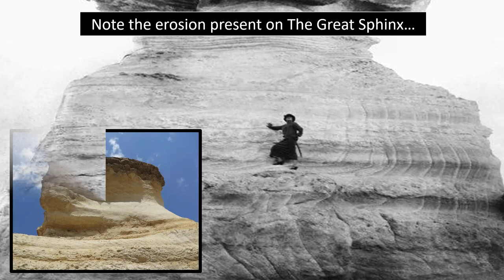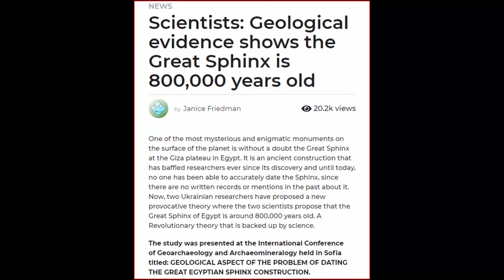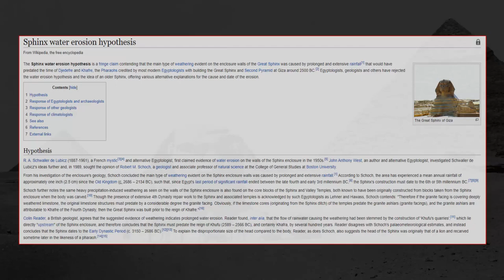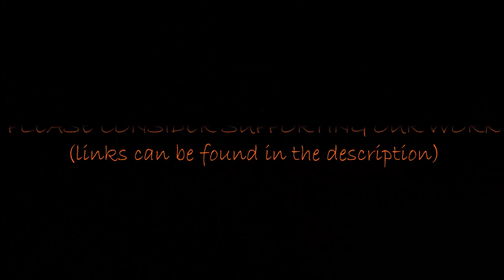Scientists Blow Whistle On True Age of The Great Sphinx?